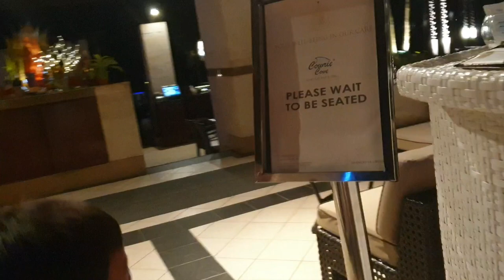Birthday Night Serenaders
Had a blast to this seafood restaurant, celebrated my sweet 16th birthday with my Cowrie Cove Family. I used to work here as a bartender for 3 years way back 2006 to 2009.

Thanks to all for making my birthday more memorable.